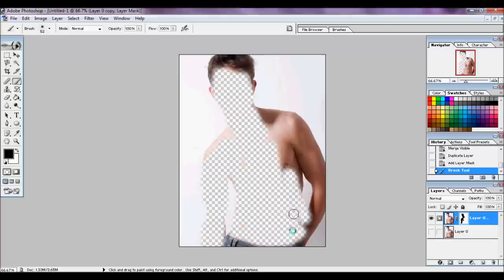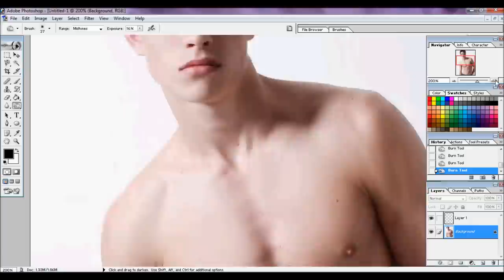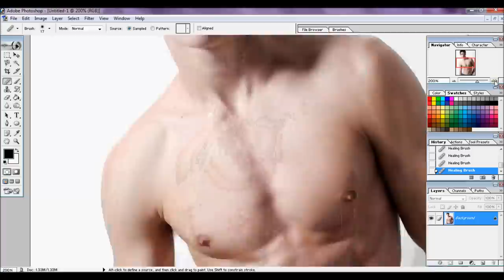Photoshop: Francisco Lachowski vampire transformation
As requested, leavealoner asked me to edit a guy's picture :) here you go